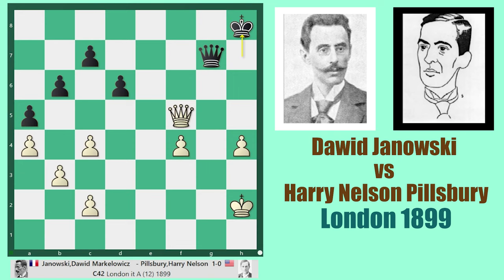Plain Chess 163 || Dawid Markelowicz Janowski vs Harry Nelson Pillsbury, London 1899